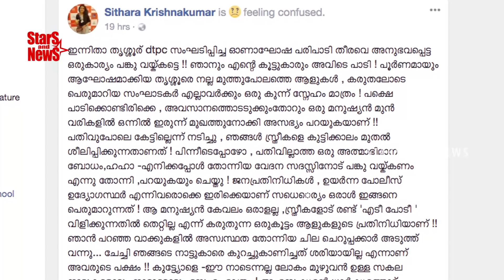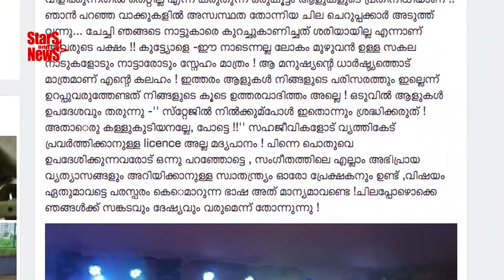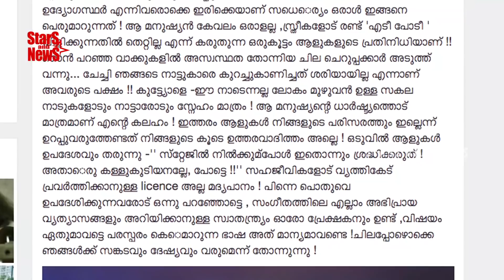അസഭ്യം പറഞ്ഞവന് ഗായിക സിതാര കൊടുത്ത മുട്ടൻ പണി | Malayalam SInger Sithara | Malayalam Film News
അസഭ്യം പറഞ്ഞവന് ഗായിക സിതാര കൊടുത്ത മുട്ടൻ പണി